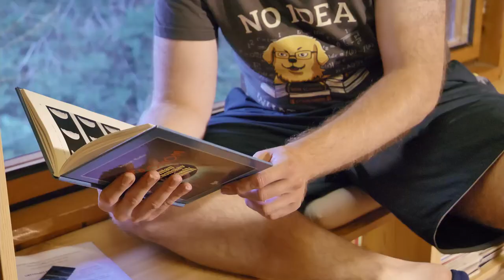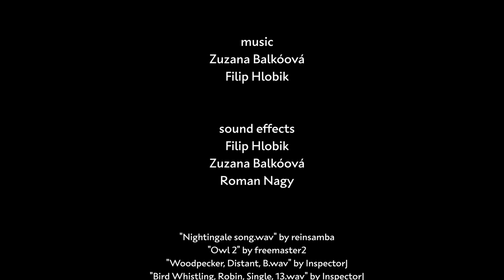Primordial [ Short Horror Film ]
The primordial evil has been set free...

The first short horror film created by Dark Space Production (2022).

Production: Roman Nagy, Filip Hlobik, Zuzana Balkóová
Cast: Patrik Čechvala, Zuzana Balkóová